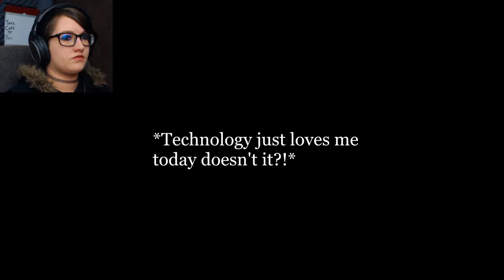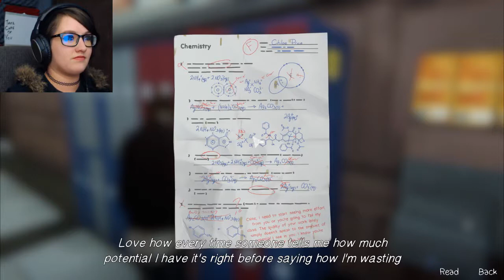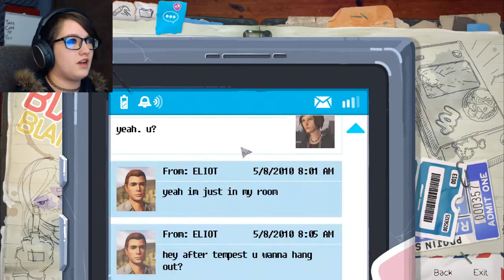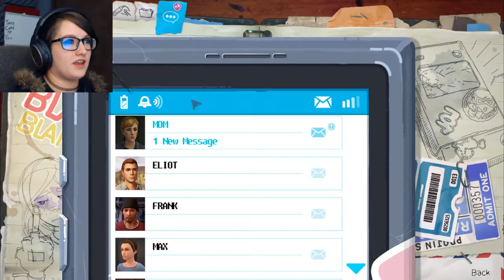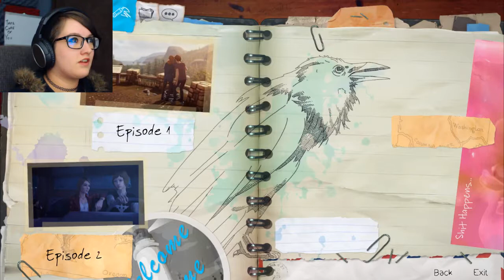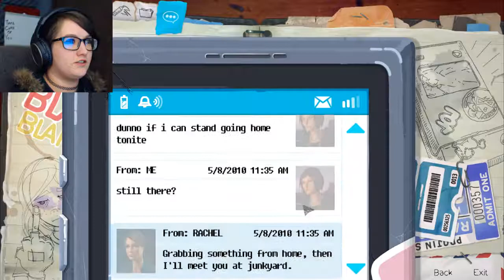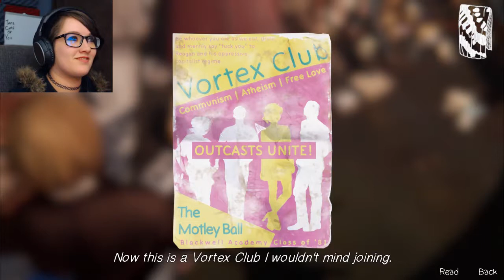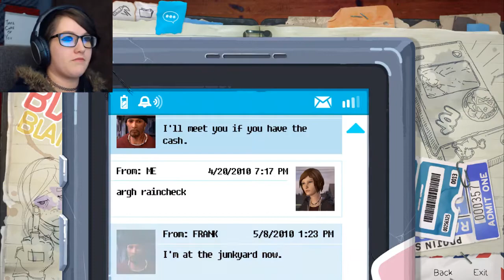LIFE COULD BE BETTER- Life Is Strange: Before the Storm- Episode 2: Part 1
Warning: This game contains a lot of language and is rated M17+. Please be aware if you are a younger viewer, a large amount of the content is adult themed.

Heyo! Things aren't looking to good for our Cloe-girl. But, maybe it needs to suck before it gets much better...